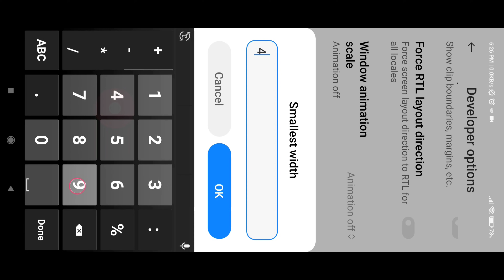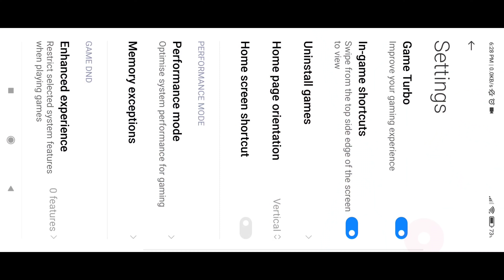BEST DPI FOR ALL GUNS 😱 MY SETTING ⚙️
🎮  Gamer about :
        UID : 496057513